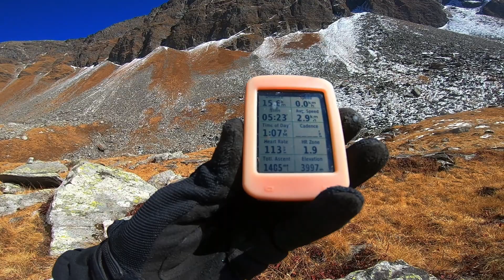First ever bike summit to Chandernahan | Rohru | Himachal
Special Thanks : Atul Papta, Rahul Beakta, Shivansh Chauhan & Sandy